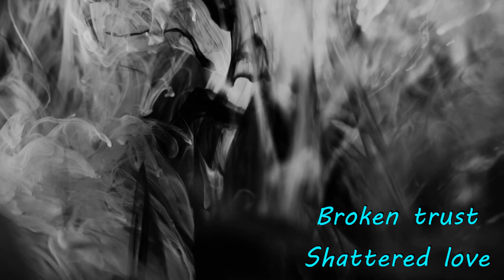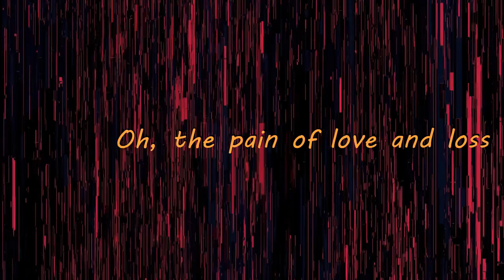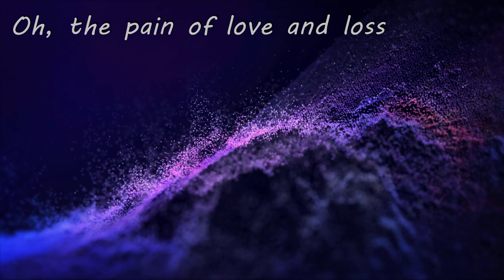Steve Peacock - Love and Loss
Love and Loss, by Steve Peacock

Words and music by Steve Peacock. Performed by Steve Peacock.
Produced by Steve Peacock.
Released by Idaho Lemming Music (ILM012), July 12th, 2023.

Available on all streaming and download services.

LYRICS

Silent streets
Whispers of the past remain
Haunted by
Memories gone
Endless nights
Echoes of our love in dreams
Broken trust
Shattered love

Oh
The pain of love and loss
A heartache that never fades away
Bitter taste
A darkness that always seems to stay

Lonely walks
Empty spaces, hollow sounds
Memories of you
Linger on
Endless thoughts
Of a love that made us whole
Broken pieces
Shattered dreams

I'll keep moving
Through the darkness and dawn
Holding on to what I have learned
Through the pain
I'll keep pushing on
Lessons that my heart has earned